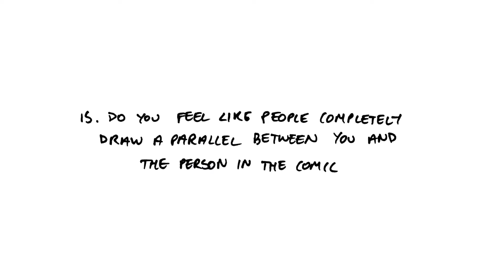15. Do you feel like people draw a parallel between you and the comic // FML Comics Interview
Natasha Natarajan, artist and creator of FML Comics, answers 18 questions about nothing and everything really.

Videography by Jenna Soikkeli
Editing by Natasha Natarajan